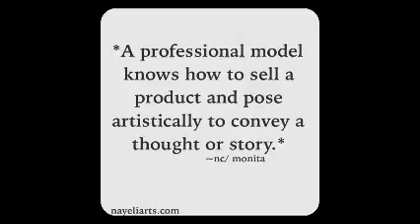Nayeliart- Modeling & Personal Development Training